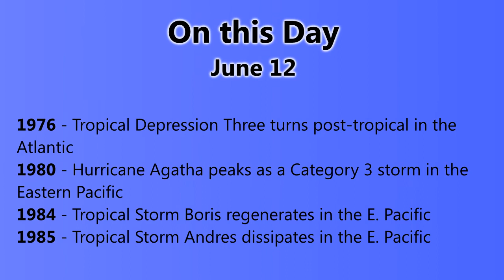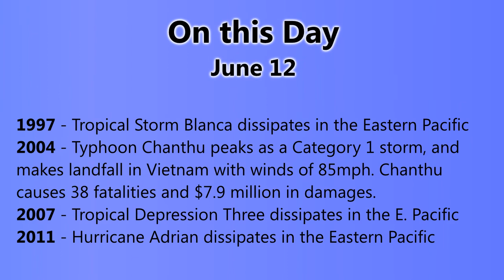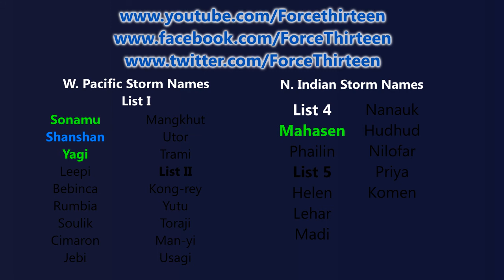TWB #17 (TS Yagi, Invests 99W, 93E) - June 12, 2013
Tropical Storm Yagi is continuing to move towards the north to northeast, is slowing and weakening as it approaches the coast of Japan. The storm is not likely to make landfall on the Japanese mainland, but may cause heavy rains and winds gusting to tropical storm force on the Izu islands and the southern coast of the mainland until the storm dissipates.
Invest 99W has also formed in the Pacific, in the South China sea between the Philippines and Vietnam, and very warm waters underneath this system could mean development in the next few days.
Invest 93E has also formed in the Eastern Pacific, directly to the south of the Baja California Peninsula though well out the sea, and has a low chance of development. The storm is expected not to gain much latitude and dissipate, or rejoin the Intertropical Convergence Zone in a few days' time.